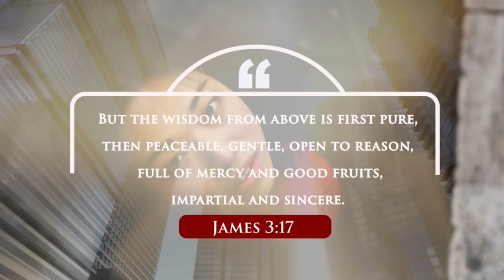ሕይወት ዜና 19/11/2015